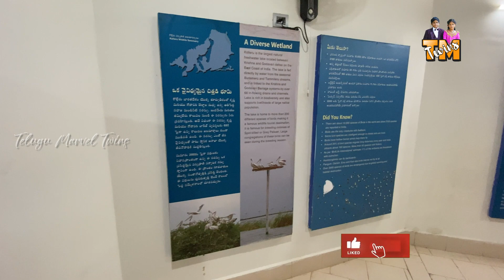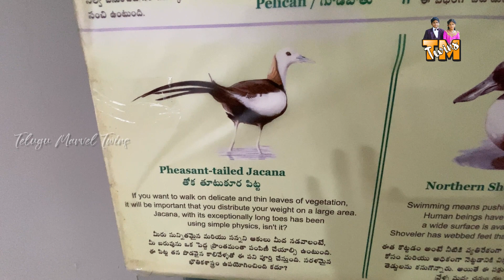Atapaka Bird Sanctuary Museum / ఆటపాక పక్షుల అభయారణ్యం / Kolleru Bird Sanctuary / Bird Sanctuary